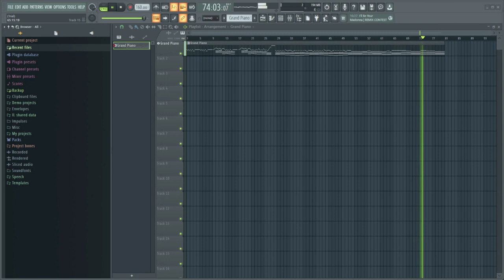Falling Leaves (original song) recreated in FL Studio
Piano song I performed at a concert, composed by Michael Fowler (Me).
Also is it just me or does the first part sound like ONE